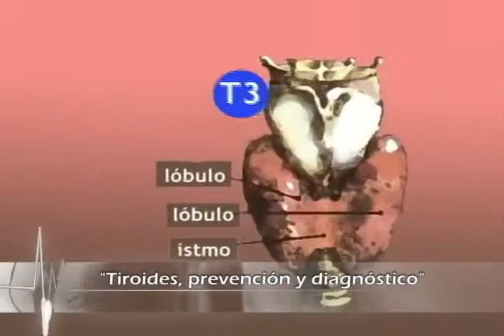Más Calidad de Vida - Tiroides, Prevención y Diagnóstico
Entrevista a Dr. Pedro Becker, Endocrinólogo Clinica Las Condes

Programa de Medicina, Salud, Vida Sana y Prevención conducido por Dr. Carlos Ferrada a través de UCV Televisión cada Domingo a las 17:30 hrs.

Realizado por Nnk SpA.